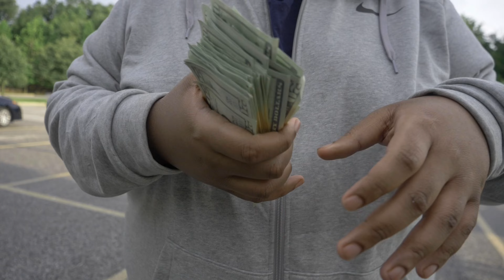Betrayal & Gunz (SHORT MOVIE)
Im Craig this is my first comedy short film
I will have more to come and things will get more better and organized everytime I hope you enjoy this🔥😂

ACTORS

XCraigg

Dismissin

Speedy Da Don

SwgSwervo

CAMERAMAN - GENUISME